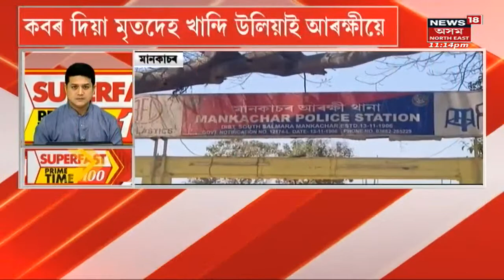LIVE : Night Headlines | Latest Assamese News | Assamese News Updates | News 18 Assam Northeast